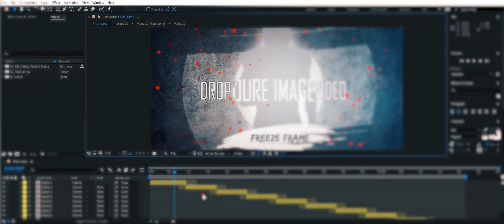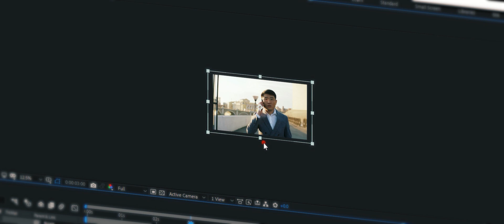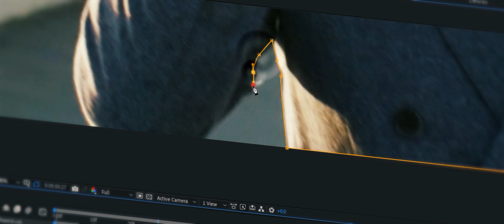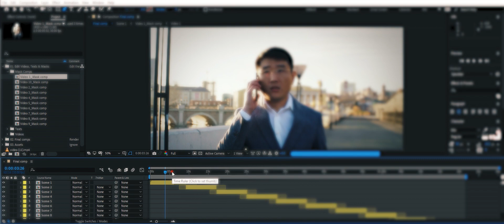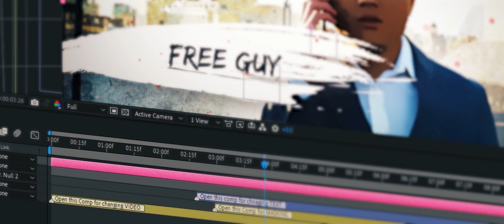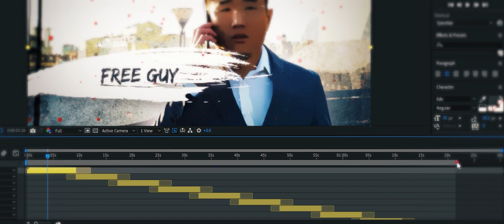Character Intro Effects in After Effects - After Effects Template தமிழ்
Today I am going to provide Free Character Intro Effect Template for Adobe After Effects.